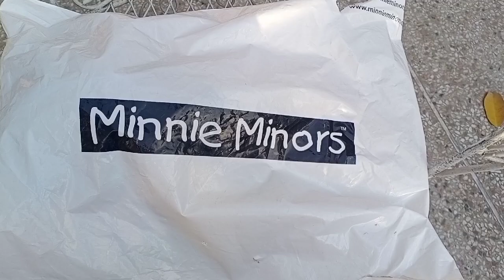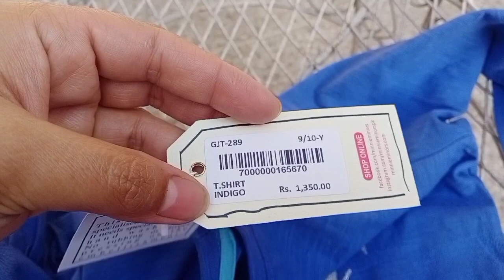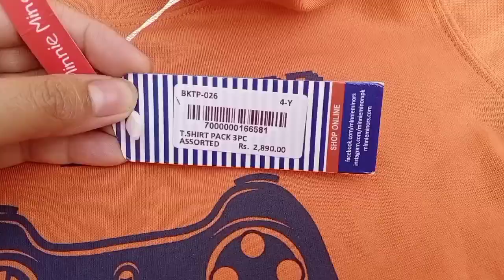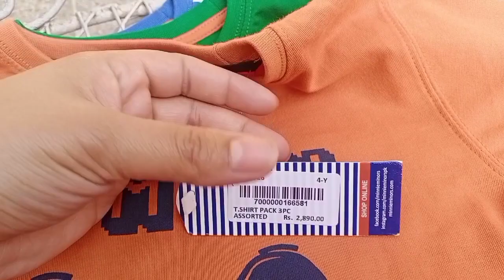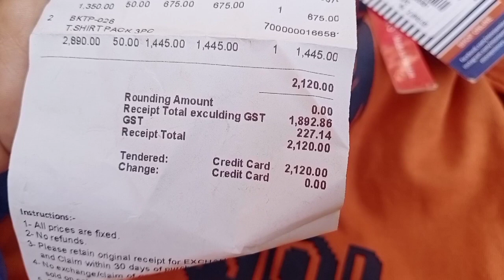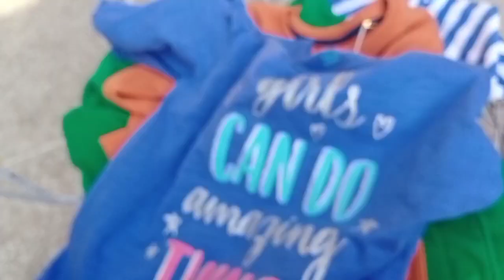Minnie minors sale mini shopping haul😋